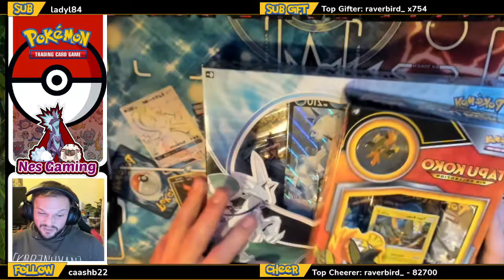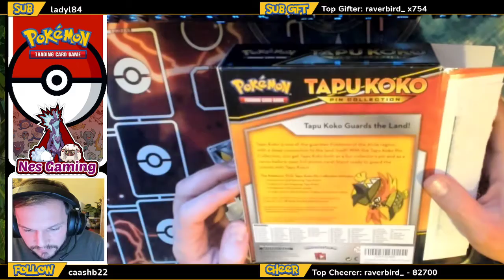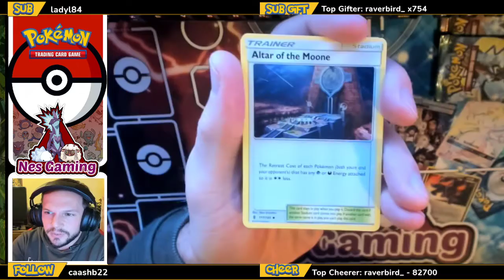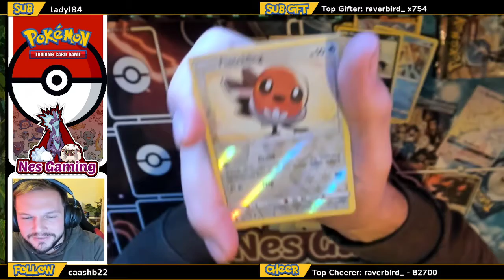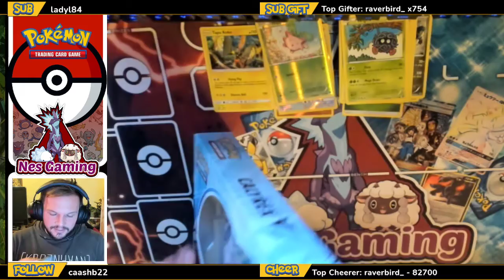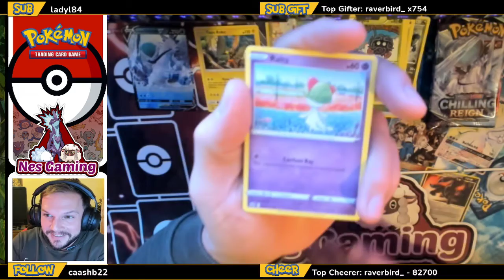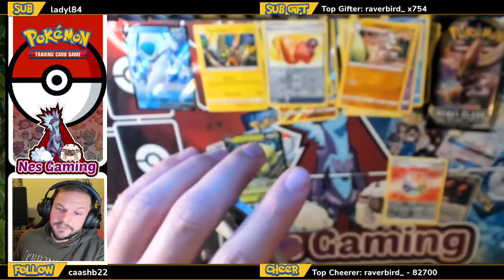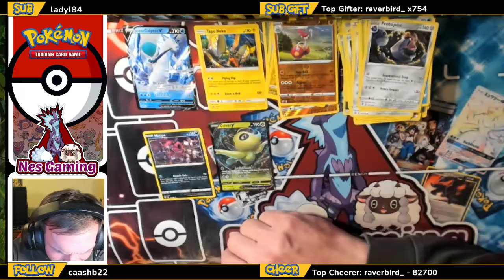TAPU KOKO & Calyrex V Box - Opening Pokemon Card Boosters - TCG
Today I will open my first ever mystery box with a worth of 200 € that I bought from "cardastisch":

I really have no clue what will be inside it (besides the Celebrations - Elite Trainer Box). So let's check it out together and open everything up hopefully in the next 4 weeks.

Sub and Like the video to not miss out any future Battle Styles Booster Box Openings.

Get Raid Passes, Best Friend Status and Awesome Stickers as a Member.